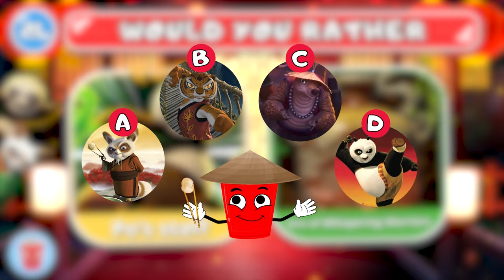Would You Rather... Kung Fu Panda 4 🐼🥋 (Part 2)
Are you sure you're the biggest Kung Fu Panda fan? Join me in a fun game of "Would You Rather... Kung Fu Panda 4 🐼🥋 (Part 2)" and prove it to me! We're going to have the best time!

We will play 30 different would you rather questions and you have to choose one option. After the timer run out, the next Kung Fu Panda question will be shown in the video. We wish you a lot of fun with this Would You Rather quiz! 😄